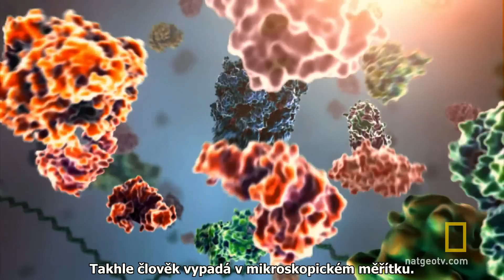Stroj života Stephena Hawkinga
Stephen Hawking používá přístroj Rubea Goldberga, aby demonstroval principy života, tak jak je známe. Sledujte seriálu Génius podle Stephena Hawkinga a dozvíte se víc.